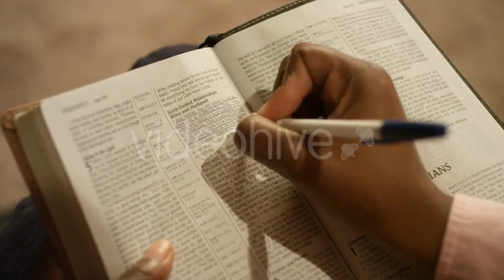Stock Footage Mega Pack (people) VideoHive 12880730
Used music: Epic Darkness Hybrid Trailer - AudioJungle 18325901